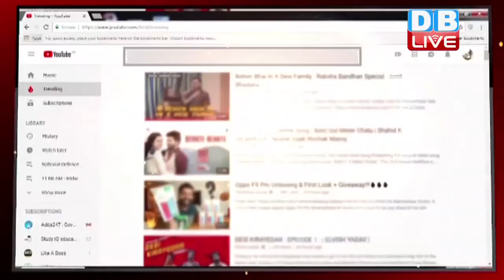आरबीआई के नए गवर्नर बने शक्तिकांत दास | उर्जित पटेल ने कल दिया था इस्तीफा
उर्जित पटेल के इस्तीफे के बाद रिजर्व बैंक ऑफ इंडिया को उसका नया गवर्नर मिल गया है। वित्त आयोग के सदस्य शक्तिकांत दास को आरबीआई का नया चीफ बनाया गया है। शक्तिकांत दास इससे पहले आर्थिक मामलों के सचिव के पद पर भी अपने सेवाएं दे चुके हैं।